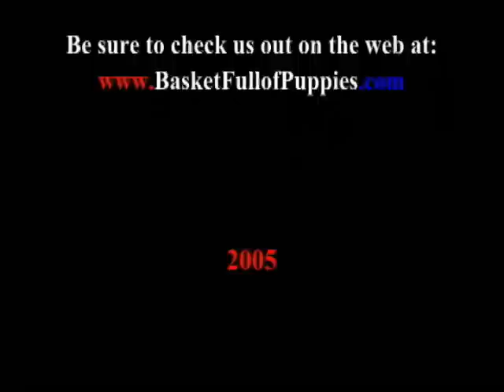BFP The Squeeze Next Door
BFP meets the film "The Girl Next Door."  When a
girl (Dondorf)  moves in next door 2 best friends (Roventini & Conklin) both want to date her.  They ask advice from a cool, chick guru (Krieg) on what they should do.  You have to see this to find out what happens next...